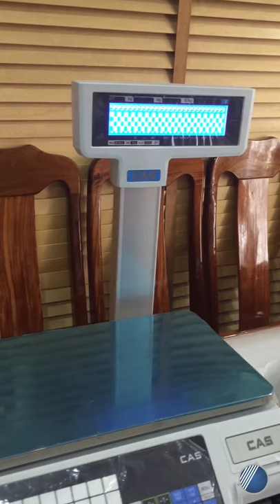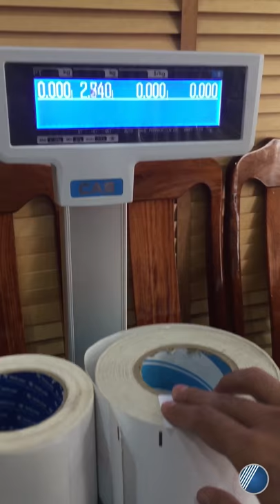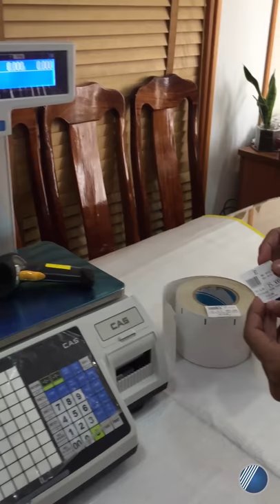Cân điện tử CAS CL5200 - Giới thiệu | Công Ty Thế Giới Mã Vạch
Cân điện tử, ứng dụng rộng rãi trong lĩnh vực kinh doanh thực phẩm, hệ thống siêu thị... Với thiết kế bền, thao tác sử dụng đơn giản, được bảo hàng trong vòng 12 tháng.
Cùng Thế Giới Mã Vạch khám phá ngay những hình ảnh thực tế về sản phẩm và khả năng in ấn tem nhãn trực tiếp từ thiết bị ra sao nhé!